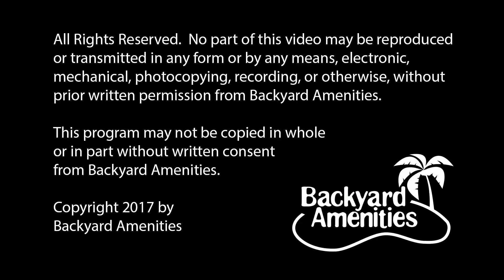Rocha Pool Design v2 by Backyard Amenities